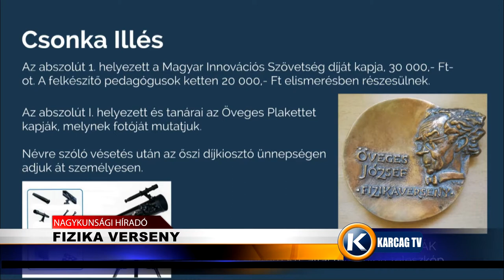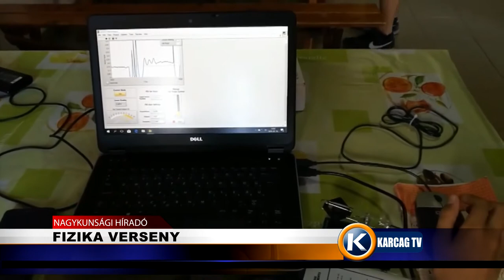Fizika verseny karcagtv